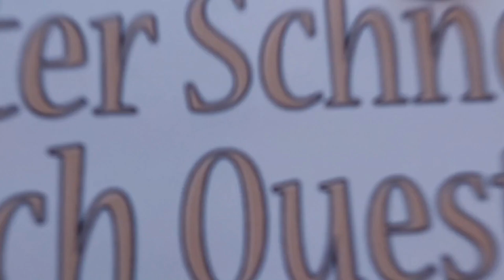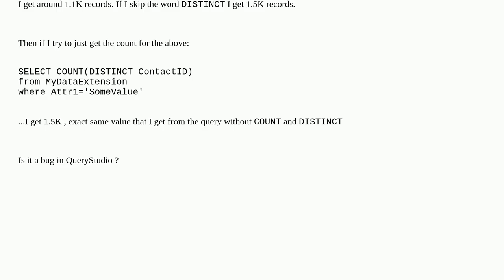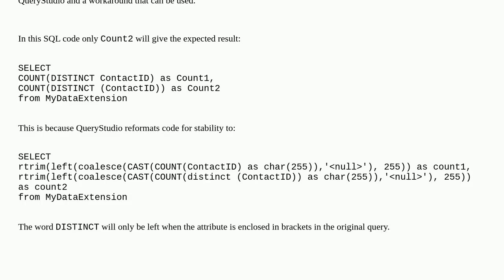Salesforce: Does COUNT(DISTINCT Col_Name) work in SFMC Query Studio?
Does COUNT(DISTINCT Col_Name) work in SFMC Query Studio?

A special thanks goes out to the community

  marketing-cloud